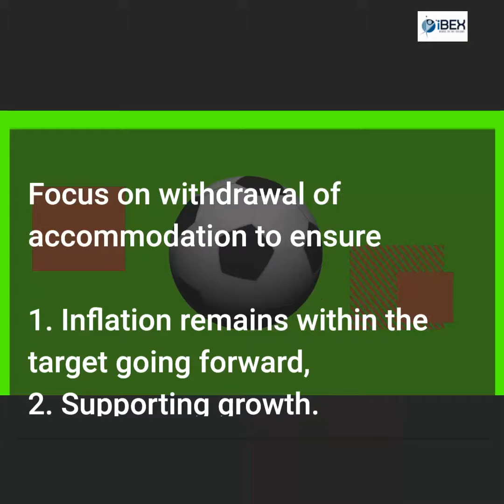Monetary Policy Dec2022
Institute of Banking Excellence provide another video on
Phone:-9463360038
Regards